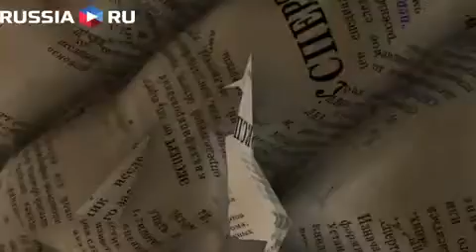Традиции Рождества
Рождество -- главный праздник для католической и протестантской церкви. История и традиции праздника.